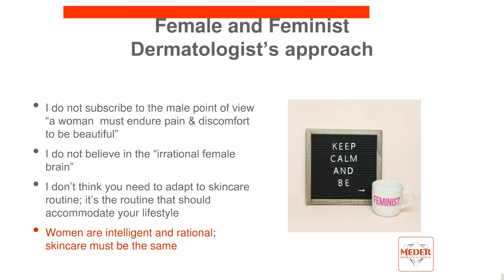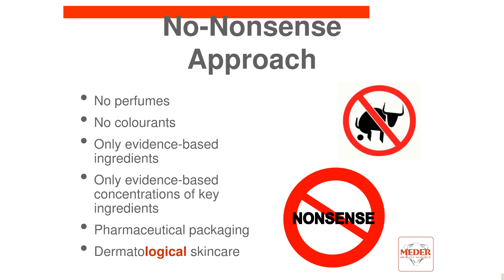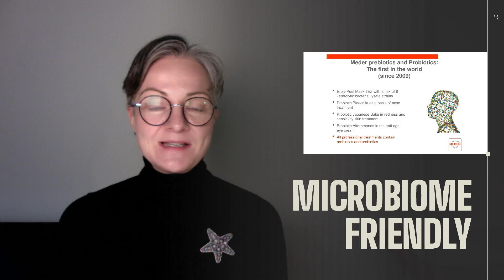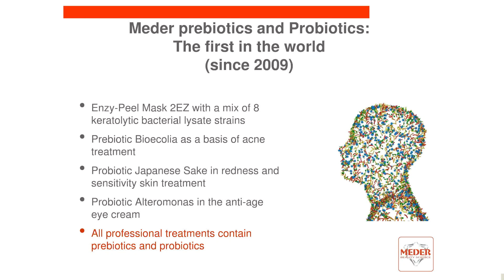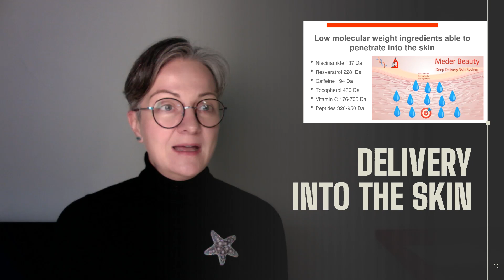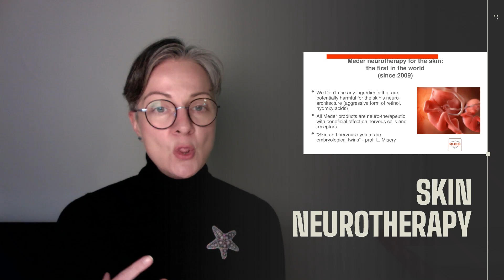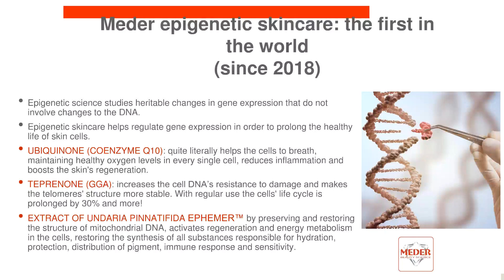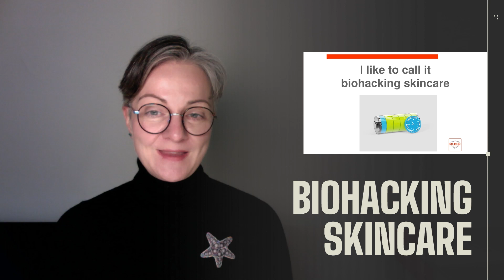Meder Beauty Science: Who we are from the founder Dr.Tiina Meder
Dr. Tiina Meder, the founder and CEO of Meder Beauty Science, explains the philosophy behind the brand.
Female and Feminist Approach
Dermatologist's Approach
No-nonsense Approach
Microbiome-friendly Approach
Epigenetic ingredients
Biohacking skincare